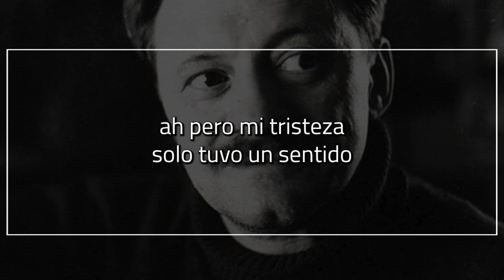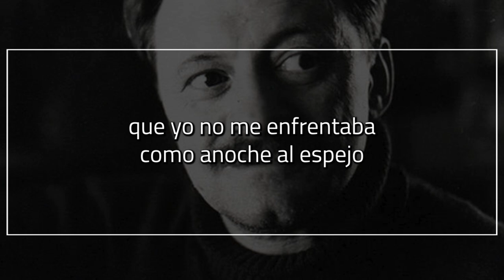La culpa es de uno | Poema de MARIO BENEDETTI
La culpa es de uno

Quizá fue una hecatombe de esperanzas
un derrumbe de algún modo previsto
ah pero mi tristeza solo tuvo un sentido

todas mis intuiciones se asomaron
para verme sufrir
y por cierto me vieron

hasta aquí había hecho y rehecho
mis trayectos contigo
hasta aquí había apostado
a inventar la verdad
pero vos encontraste la manera
una manera tierna
y a la vez implacable
de desahuciar mi amor

con un solo pronóstico lo quitaste
de los suburbios de tu vida posible
lo envolviste en nostalgias
lo cargaste por cuadras y cuadras
y despacito
sin que el aire nocturno lo advirtiera
ahí nomás lo dejaste
a solas con su suerte
que no es mucha

creo que tenés razón
la culpa es de uno cuando no enamora
y no de los pretextos
ni del tiempo

hace mucho muchísimo
que yo no me enfrentaba
como anoche al espejo
y fue implacable como vos
mas no fue tierno

ahora estoy solo
francamente
solo

siempre cuesta un poquito
empezar a sentirse desgraciado

antes de regresar
a mis lóbregos cuarteles de invierno

con los ojos bien secos
por si acaso

miro cómo te vas adentrando en la niebla
y empiezo a recordarte.